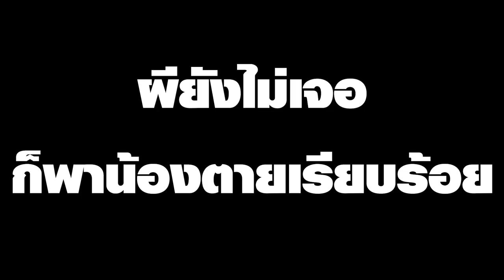[Vtuber]Hi-light เสียงกรี๊ดของผีน้อย ในเกมผี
ตัดรวมจากสองไลฟ์เลยนะครับ เกมแรกไม่ค่อยกรี๊ดเลย

ตามไปตำและดูไลฟ์ย้อนหลังได้ที่นี่